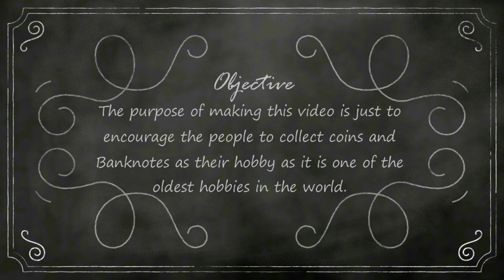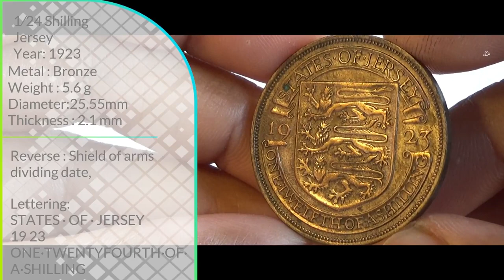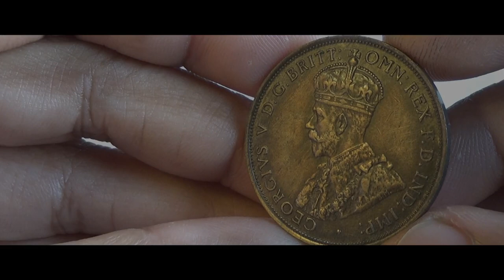1⁄24 Shilling - George V | JERSEY 1923